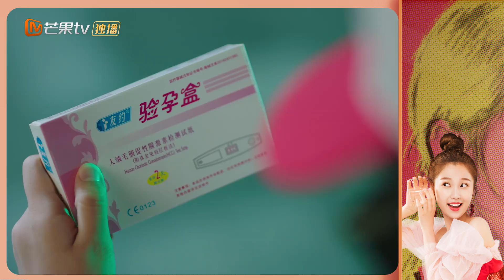flag小达人 小兰花放狠话秒打脸 苍兰诀 小兰花【芒果TV心动频道】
极限推拉、眼神拉丝、肢体接触，暧昧名场面看不停！！

剧情简介：女演员田净植（虞书欣饰）因为一场车祸，阴差阳错的苏醒了基因突变人薛灵乔（Mike饰），二人经历磨难，消除彼此的误解，陷入爱情。为了让田净植过上平凡的生活，薛灵乔选择离开。不久后，田净植怀孕，薛灵乔担心田净植母子的安危，秘密住在田净植家隔壁。田净植偶遇云臻，二人志趣相投。云臻向“准妈妈”田净植展开了强烈的追求攻势。以秋月白为首的“S组织”得知田净植怀了薛灵乔的孩子，以小舅的身份留在田净植身边，实则利用田净植母子为组织谋利。与此同时，田净植身体出现排异反应，而城中的女性失踪案屡次发生。为了保护心爱的人，更加为了避免殃及无辜，薛灵乔再次卷入这场基因突变人引起的风波中，设法解除危机。事件解决之后，田净植肚中的宝宝顺利出生，一家三口幸福的生活在一起。

导演: 丁梓光
主演: 虞书欣、Mike、李歌洋、田依桐、付嘉、杨逸飞、魏哲鸣
类型: 现代、爱情
制片国家/地区: 中国大陆